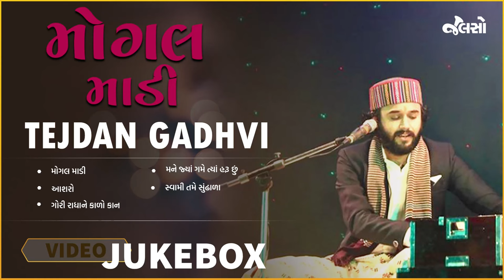Garba Madly by Tejdan Gadhvi | Gujarati Garba | Jalso Music App